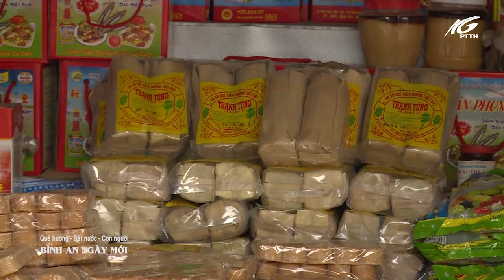BÌNH AN NGÀY MỚI